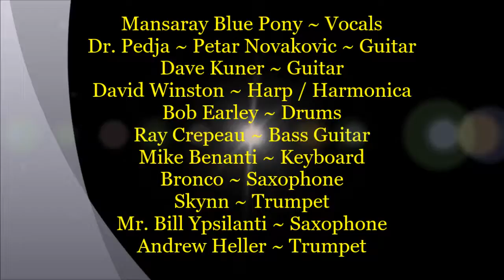Toolshed Band Blues Jam @ The Draw 10 Bar & Grill ~ Mansaray Blue Pony ~ Shakey Ground - 6/14/2017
Description ~ Toolshed Band Blues Jam @ The Draw 10 Bar & Grill ~ Mansaray Blue Pony ~ Shakey Ground - Mansaray Blue Pony ~ Vocals leading the band on The Temptations - Shakey Ground along with Dr. Pedja ~ Petar Novakovic ~ Guitar - Dave Kuner ~ Guitar - David Winston ~ Harp / Harmonica - Bobby Early ~ Drums - Ray Crepeau ~ Bass Guitar - Bronco ~ Saxophone - Skynn ~ Trumpet - Mr. Bill Ypsilanti ~ Saxophone & Andrew Heller ~ Trumpet. The Draw 10 Bar & Grill All Stars coming out for a night of The Blues.